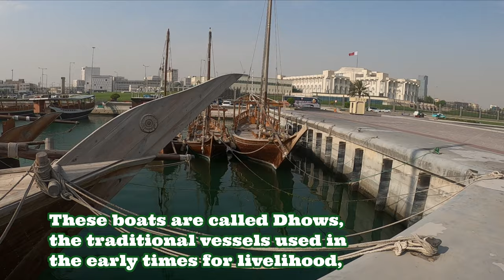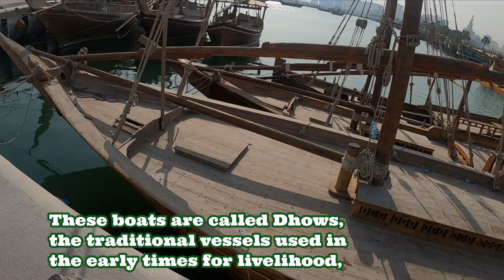PREPARING FOR MY MEGA FIGHT - HAHAHA...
JOGGING at Doha Corniche

One of the beautiful spot to visit here in Doha Qatar is the corniche. Its wonderful and spectacle beauty of this country.  It is my privilege that i was able to work here.  For those who have not been here, I am bringing to you the amazing road trip.
I hope I inspired you with my vlog.

Its gonna be fun and full of excitement.